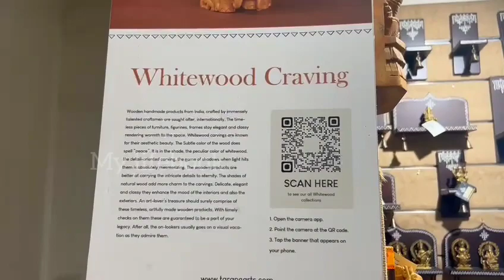Tarang Arts | Indira Nagar in Bangalore | Indian Crafts | Tanjore Paintings | Brass Sculptures